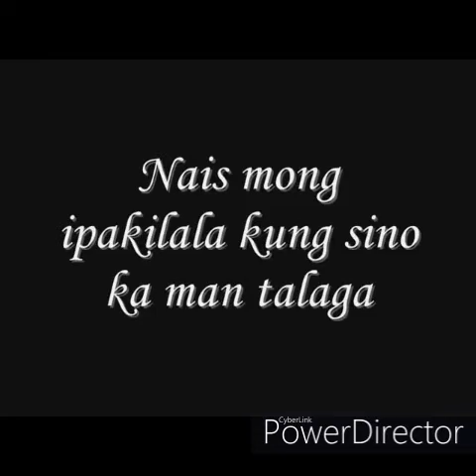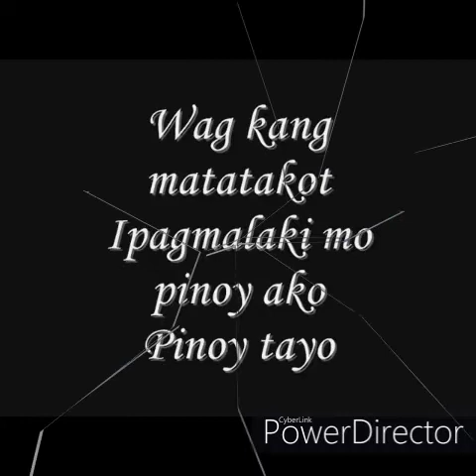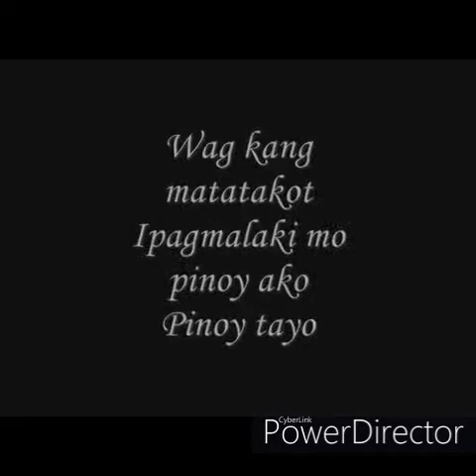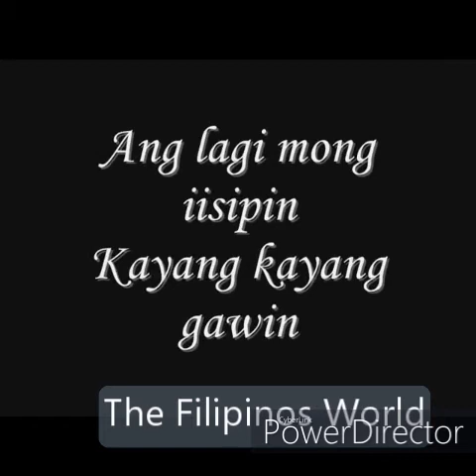PINOY IKAW (Music by : Orange & Lemons)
Filipinos are inherently magalang (respectful), maginoo (gentlemen), matatag (stable), mapagmalasakit (caring), magpamahal (loving), madasalin (prayerful), malambing (sweet), matiyaga (hardworking).  These are few of the traits Filipinos possess.

Filipinos are spread across the globe (Middle East, Asia and Pacific, USA, Canada, UK & Europe) working as overseas workers or migrants (or immigrants).

Filipinos are known to be persistent, courageous, loyal, committed, and hardworking individuals. Most of all, Filipinos are very passionate and dedicated.